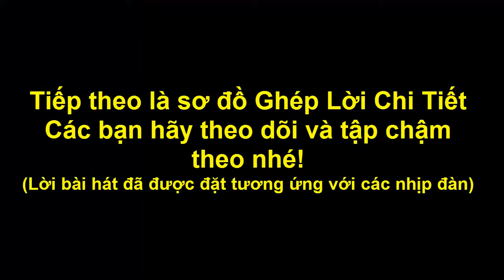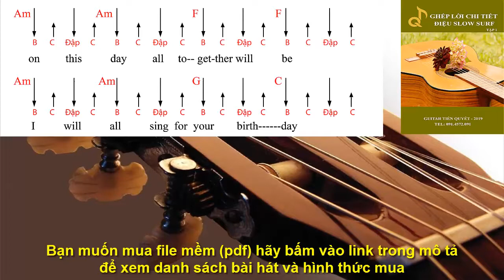Hướng Dẫn Guitar - KHÚC HÁT MỪNG SINH NHẬT - Điệu Disco